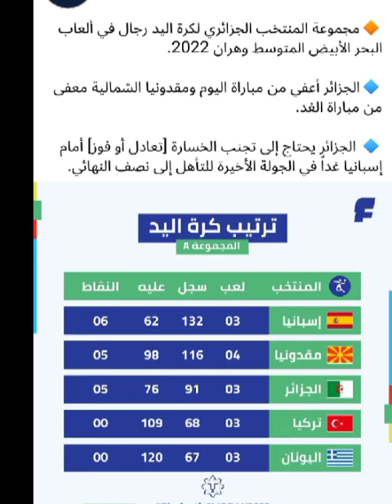موعد و توقيت و القنوات الناقلة لمباراة الجزائر إسبانيا كرة اليد ألعاب بحر أبيض متوسط وهران 2022